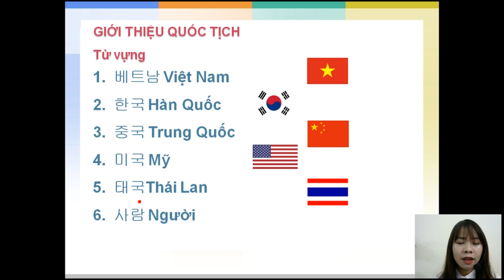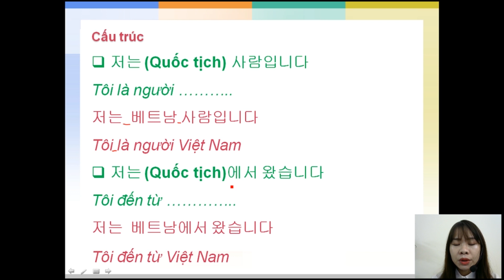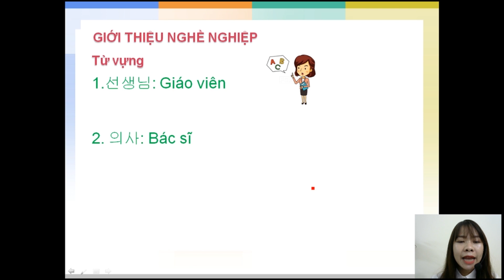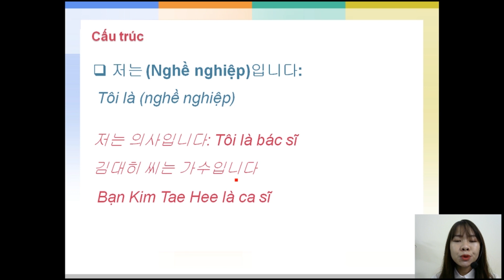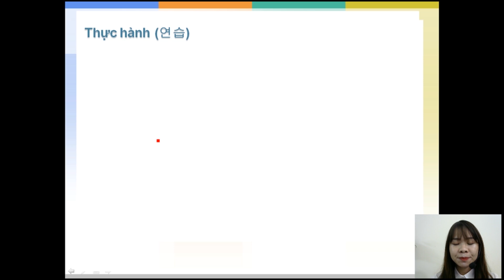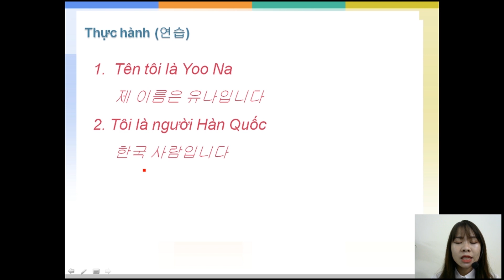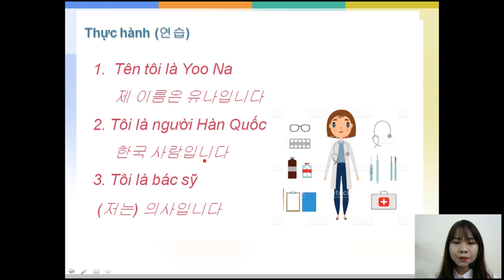Ngữ Pháp Tiếng Hàn Tổng Hợp Sơ Cấp 1 | Bài 1.3: 소개 GIỚI THIỆU - Nghề Nghiệp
Chào bạn! Mình là Trang Korean đây. Hôm nay mình xin chia sẻ với bạn ''Ngữ Pháp Tiếng Hàn Tổng Hợp Sơ Cấp 1 | Bài 1.3: 소개 GIỚI THIỆU - Nghề Nghiệp  '' Mong rằng Video này sẽ giúp bạn học tiếng Hàn tốt hơn.